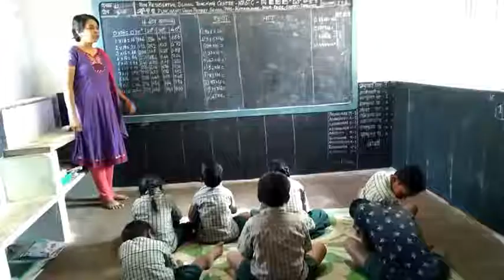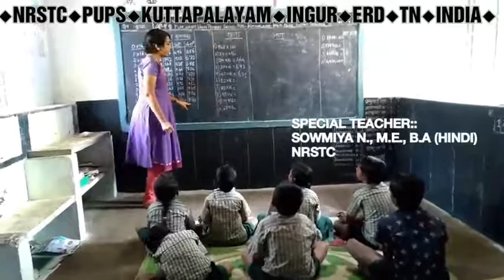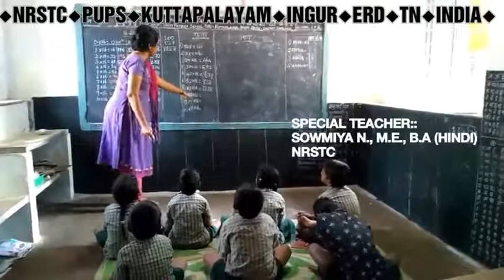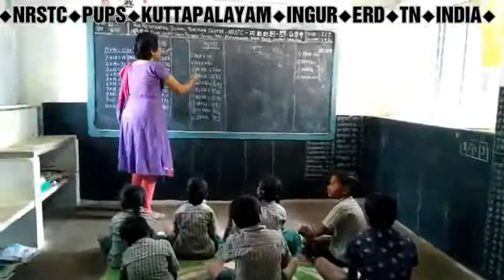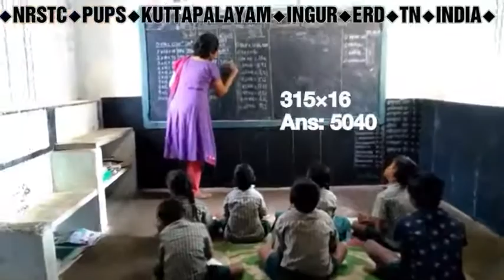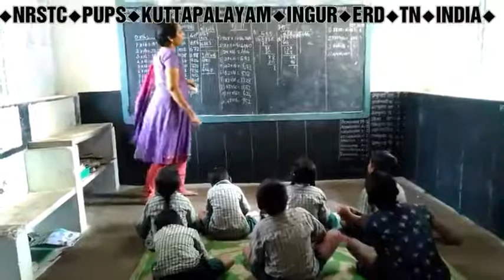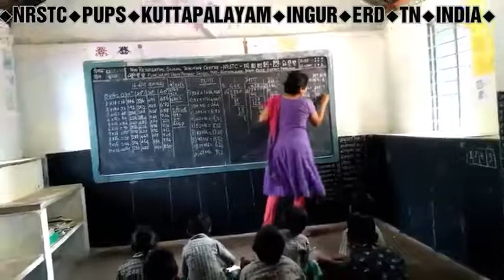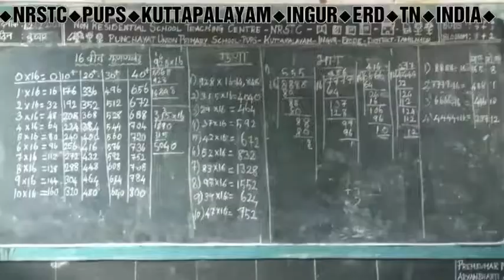◆16th Multiplication◆Division◆Multiplication◆EASY WAY OF LEARNING MATHEMATICS◆NRSTC◆SOWMIYA VASUKI◆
◆16th Multiplication◆
◆Division◆
◆Multiplication◆
◆EASY WAY OF LEARNING MATHEMATICS◆
◆IMPROVING MATHEMATICS SKILLS◆
◆NRSTC◆
◆NCERT◆
◆SOWMIYA VASUKI◆